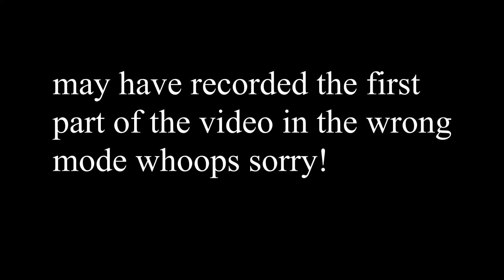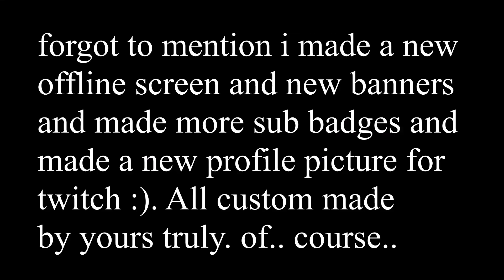1 Year On Twitch, Thank You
also forgot to include next month is our 5 year anniversary, im giving you a present so what you gon give me huh? a like :)